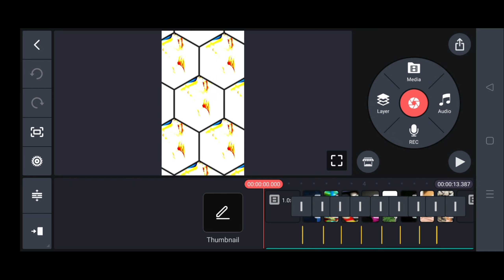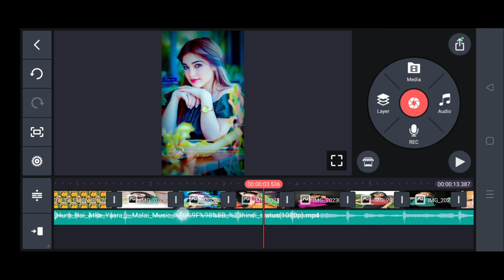Hindi song Dj Status Editing| Kinemaster Video Editing| kinemaster se video Kaise banaye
dj status Video Editing Kinemaster Video Editing | Hindi Status Video Editing Kinemaster

🔷️🔷️ Beat Mark Project. kine file Download⤵️⤵️

_________ ❤️ Love You ❤️__________

🔰 Your Queries -
1.dj status kaise banaye
2.kinemaster video editing
3.kinemaster se status kaise banaye
4.dj status video,dj status editing
5.kinemaster se status video kaise banaye
6.new trending bhojpuri dj status editing
7.dj status,status kaise banaye
8.new dj status bhojpuri
9.kinemaster se dj status kaise banaye
10.new status editing
11.new trending dj status editing
12.new trending dj status editing kinemaster
13.kinemaster new style video editing
14.kinemaster editing
15. kinemaster se dj status kaise banaye
16. kinemaster editing
17. new trending whatsapp status
18. status video kaise banaye
19.full screen status video kaise banaye
20. Kinemaster new trending video  editing
21. kinemaster video editing 2023
22.  kinemaster video editing
23. kinemaster status editing
24. new trending whatsapp status editing in kinemaster
25. kinemaster video editing.
26. kinemaster preset file give up..
27. kinemaster status editing
28. kinemaster dj status editing..
29.Dj status editing video
30. kinemaster video editing

Riva Riva Song
Riva Riva Song Status
Riva Riva Song WhatsApp Status
Riva Riva EFX Status
Riva Riva alight motion Status
Riva Riva alight motion editing
Riva Riva Lyrics
Riva Riva Trending Video
Riva Riva instagram reels
Opara Re Baila Song
Opara Re Baila Song Status
Opara Re Baila WhatsApp Status
Opara Re Baila EFX Status
Opara Re Baila Song XML
Opara Re Baila instagram trending video
Opara Re Baila Song instagram reels
Opara Re Baila alight motion editing
Opara Re Baila lyrics
Opara Re Baila Lofi Status
Opara Re Baila Lofi song
Opara Re Baila hd status
Opara Re Baila girl status
Sapnaa Status Video
Sapnaa Oficial reels video
Sapnaa Oficial instagram viral video
Sapnaa Oficial instagram trending video
Sapnaa Oficial instagram hot status
Sapnaa Oficial hot reels
Sapnaa Oficial Riva Riva Song Status
Sapnaa Oficial Riva Riva Status

new instagram trending video
new Bollywood songs status
new Bollywood WhatsApp status
new Efx status video
new couple Lofi Status
new movie clip status

Carry sah- Use Commercial And Display Editing or The material Without Proper Authorization is Not. Allowed,